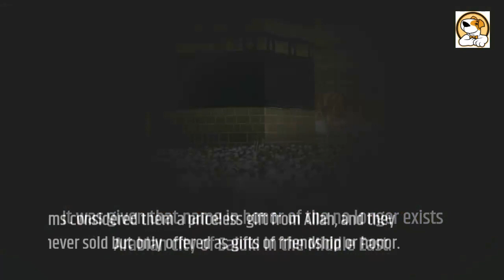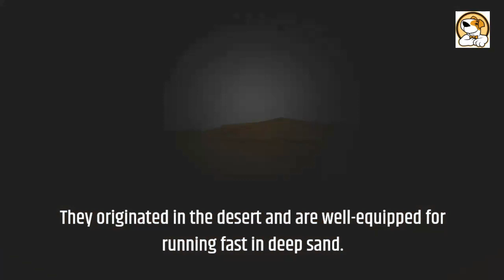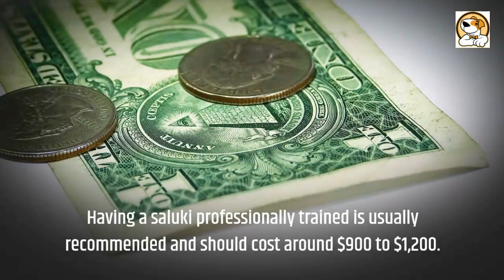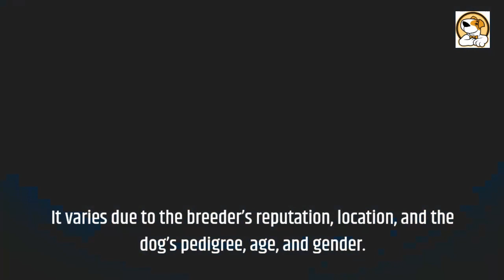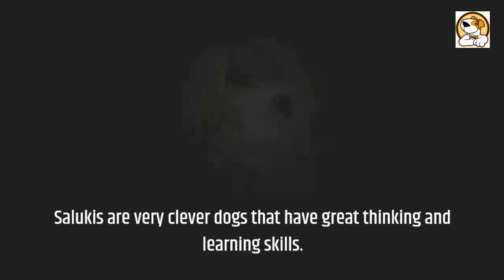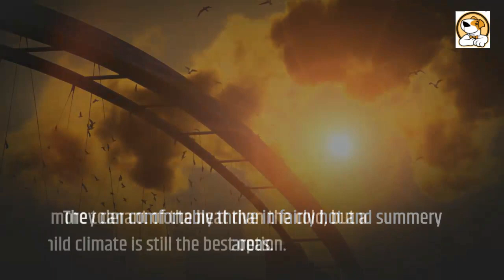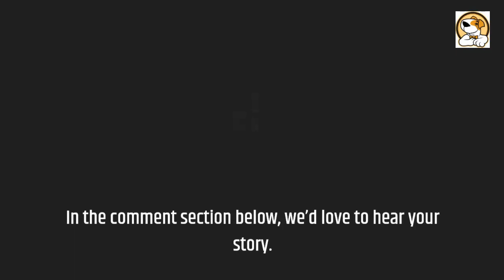Saluki Complete Guide | 50 Awesome facts you must know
This video is all about Saluki Complete Guide | 50 Awesome facts you must know

Saluki:
Saluki is a native of the region from eastern Turkestan to Turkey also called the Gazelle Hound, or Persian Greyhound.
One of the earliest domesticated dogs known to man, the Saluki is the royal dog of Egypt.
It was given that name in honor of the no longer exists Arabian city of Saluki in the Middle East.
Muslims considered them a priceless gift from Allah, and they were never sold but only offered as gifts of friendship or honor.
The Arabs utilized this desert sight hunter to hunt gazelle, the quickest of the antelopes, as well as fox, jackal, and hare.